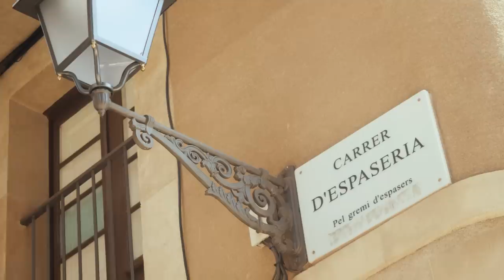BARCELONA JAKO RAJ DLA SPORTOWCA. KAMIL SYPRZAK POKAZUJE NAM KATALOŃSKIE ŻYCIE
Kamil Syprzak (dzisiaj Paris Saint-Germain) przez cztery lata był zawodnikiem handballowej FC Barcelony, z którą zdobył cztery mistrzostwa Hiszpanii. Część swojego serca zostawił w stolicy Katalonii, do której wraca co roku przy okazji urlopu. Polski piłkarz ręczny wraz z żoną Dagmarą opowiedzieli nam o życiu w Barcelonie, jedzeniu, kulturze i mentalności Katalończyków, a także zabrali na spacer po swoich ulubionych miejscach. Jak funkcjonuje Barcelona jako cała organizacja i jak zdobyć przychylność mediów? Czego nauczyła go ta przygoda? Dlaczego to tak magiczne miejsce i jakie ma rady dla Roberta Lewandowskiego? Kamil i Dagmara Syprzak pokazali, dlaczego to jedno z najlepszych miejsc do życia dla sportowca.